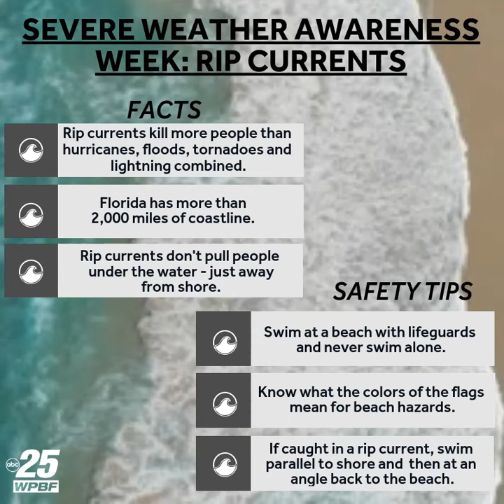Severe Weather Awareness: Rip currents